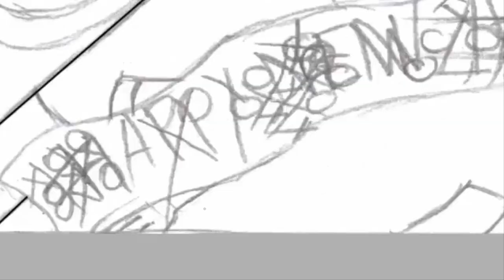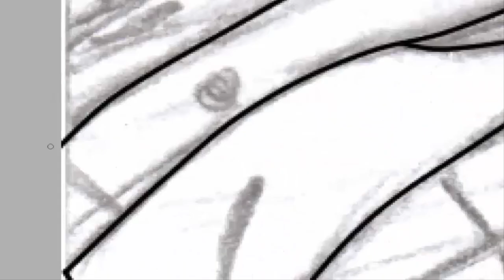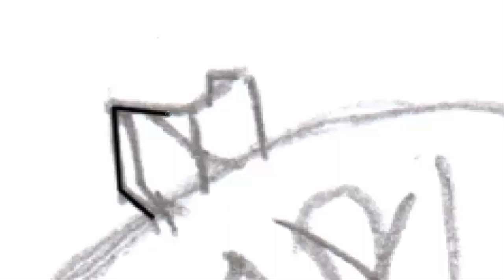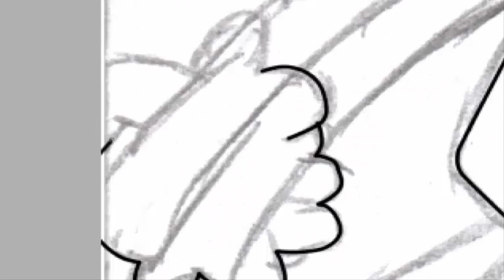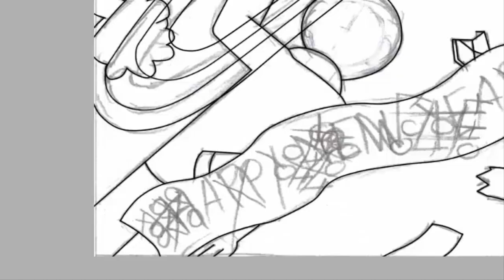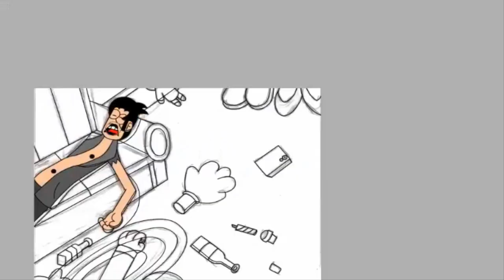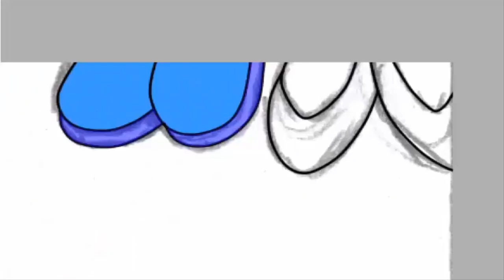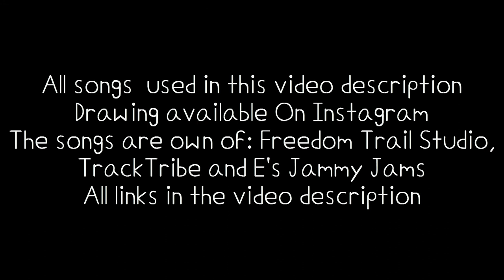SpeedPaint Happy New Year 2023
Hello Everyone Mario ice Romero Here!
First of all again Merry Christmas, Happy New Year and (In my country) Happy Three Kings Day, I'm sorry I didn't upload anything in all last year than some comics and pictures, but I was tired, and with some problems to make an animation or a video, and yes ... This video is the first from this year. But I wanted to bring a speedpaint after a long time (almost one year after of mi last video) and it was done during December and January, but I'm finally here and in a few weeks an animation and another comic will be uploaded... For now ...
I want to thank you who are watching this video and who have subscribed since last year and in previous years, since that means a lot to me, I love you.
I also want to thank Freedom Trail Studio, TrackTribe and E's Jammy Jams for his music used in this video (Link of their channel and music used in this video in this description)
I love you and I hope you had a happy holiday season.
See you. Mario ice Romero out.

MUSIC TIMES
0:05 - 2:02 Pinions - Freedom Trail Studio
2:02 - 5:06 Smokey's Lounge - TrackTribe
5:06 - 7:50 Modern Attempt - TrackTribe
7:50 - 9:22 Three Wise People - E's Jammy Jams

E's Jammy Jams: (I did not find the official channel of the artist)
And Youtube Library Music

Song: Pinions - Freedom Trail Studio

Song: Three Wise People - E's Jammy Jams

Art and Characters by: Mario ice Romero Inc.